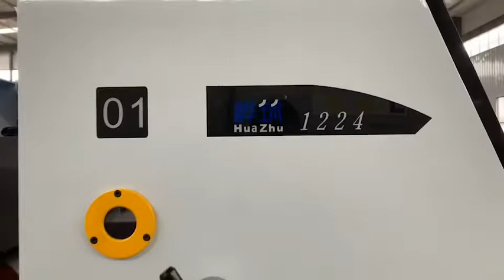China Dream carton machine